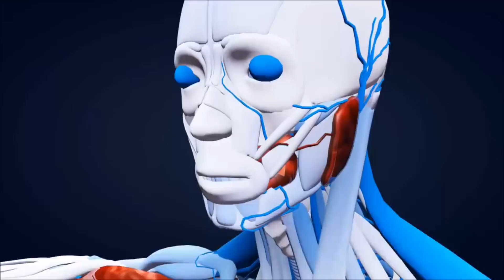Cysts, Boils & Abscesses! Dr John Gilmore, M D Fan Page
😊 Meta-Seven (90 Day)

😊 Dr. G's Blackhead Tools